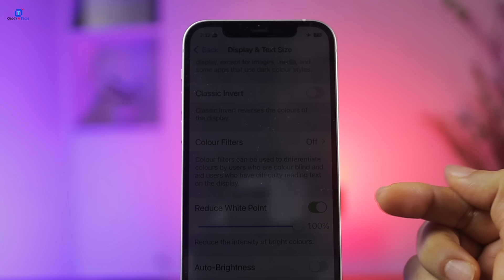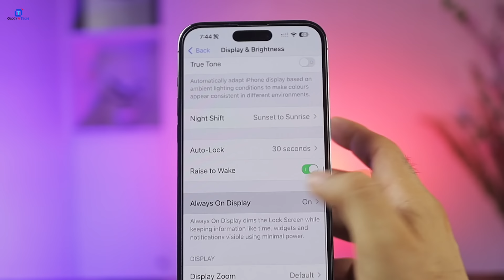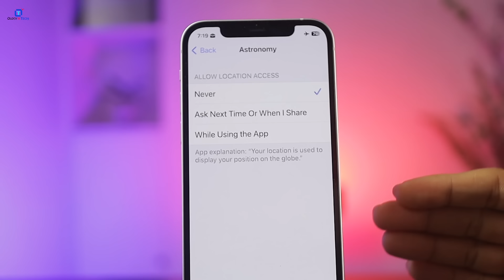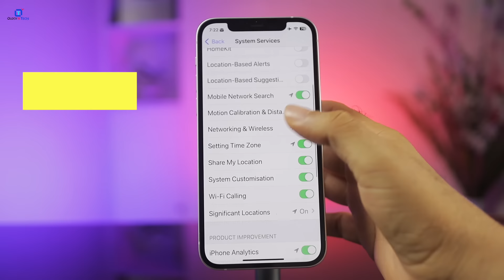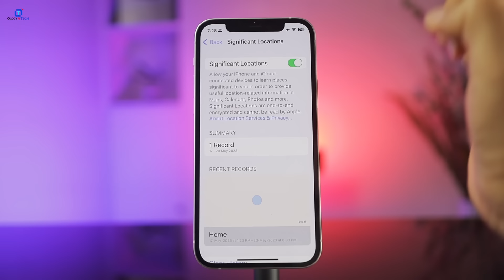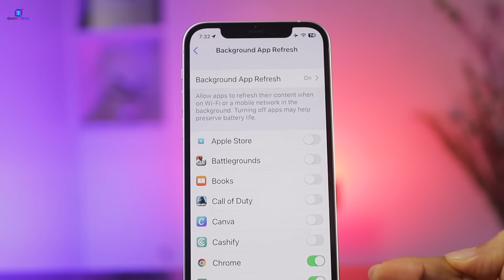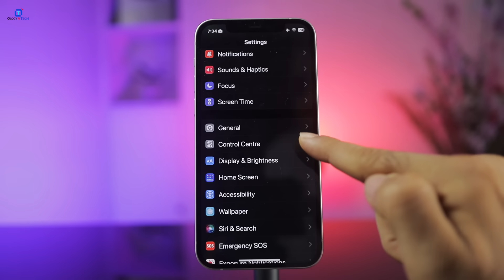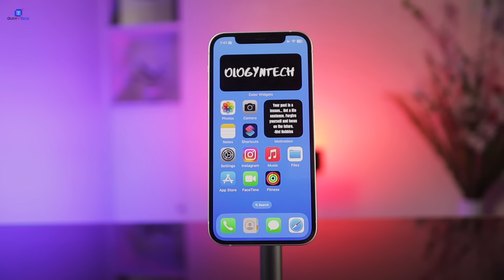iPhone Battery Drain Solved || 15 Settings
- Fix 150+ iOS system issues like Battery Drain, stuck screen etc without data loss quickly and easily.Support all iOS versions and iPhone models. (Sponsored Link)

👉🏻 This video shows following information:
[1] iphone battery draining fast
[2] ios 16.5 battery drain
[3] iphone battery drain problem
[4] iphone battery saving tips hindi
[5] iphone battery draining without use